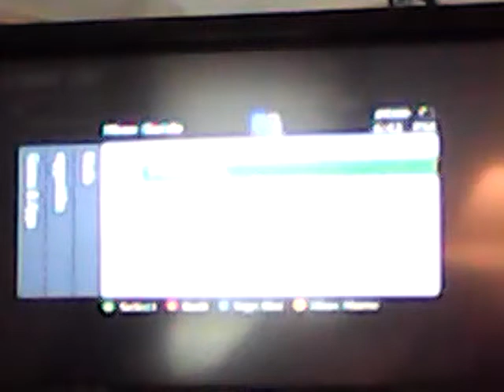Zombies pt 1